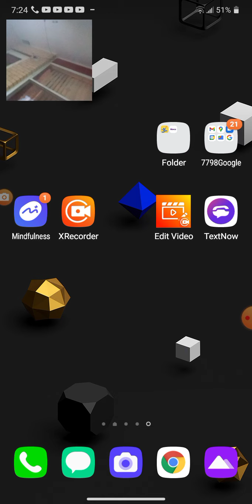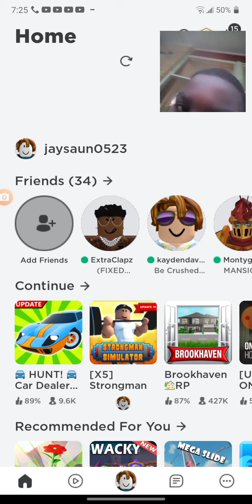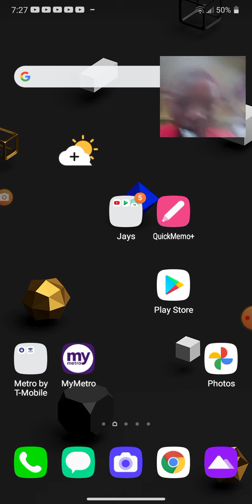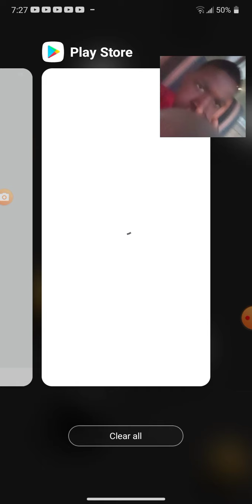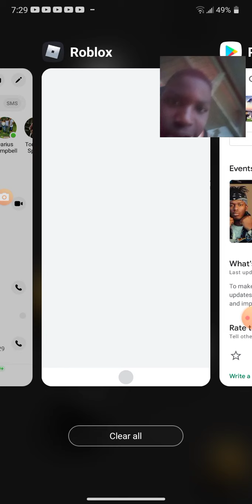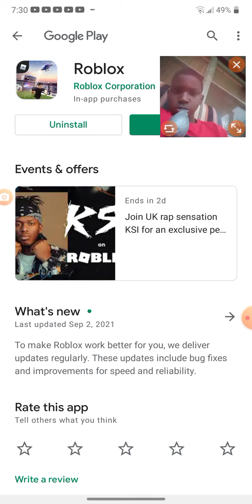part 1 of playing Roblox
c?feature=sharelike